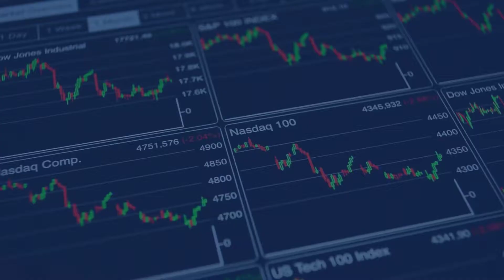Net Zero Needs Nuclear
The world has (mostly) committed to net zero by around mid-century, meaning that there will be no net emissions of greenhouse gasses, which encompasses a lot of things. The problem is how to get there? Our world is a mostly hydrocarbon-based energy economy. No one is willing to go backwards or compromise anything to get there, so something has to give. Crosscheck to nuclear power for a moment, this cleantech option is regrettably demonized by activists, we struggle to counter the social media operatives with science and mathematics. Canada, which once lead the world in nuclear reactor technology with the Candu reactor design (safe and reliable) is still a global leader in uranium exploration, resources and safe and efficient uranium mining. Mostly in the province of Saskatchewan. SubscribeEmail address is invalidThank you for joining InvestorIntel daily email updates Enter Fission 3.0 Corp. (TSXV: FUU | OTCQB: FISOF) – the third generation company with a management team that has already succeeded twice in finding uranium in one of the most prolific uranium districts in the world, the Athabasca Basin in Saskatchewan. There are a significant number of exploration companies with exploration assets in the region, but Fission has the benefit of been there, done that twice in the area, so we can say with some degree of certainty that Fission is run by one of Canadas leading uranium exploration teams. We recently interviewed CEO Dev Randhawa on the Uranium Boomlet and how US President Biden is continuing with President Trumps green energy policies. After all, you cant have electric cars without electricity if Net Zero is the objective, the world cannot generate enough electricity without the nuclear option. Fission 3.0 recently raised $8.0 million and has about $10.0 million cash on the balance sheet, so they are well-funded for future drilling. As investors know discoveries matter and also, you must (in any industry) invest with teams that have done it before. The exploration team at Fission has a successful methodology that has a proven track record and in Saskatchewan, that is a necessity. With cash in the bank, the company estimates that it has enough cash in the bank to initially drill three of its exploration prospects. Plans are being made for winter drilling and the associated logisitics, so watch for drilling to commence this winter with results to come out afterwards. The company currently owns their properties 100%, but maybe looking to joint venture partners as well. In any event, they can drill the projects on their own if they decide to do that. It is naive to think that just nuclear energy will save the world from a cold and dark future, as I agree with Bill Gates that the road to avoiding climate disaster will take many difficult things to get is to Net Zero. But in the shorter term, we need alternate, clean sources of energy. You can argue successfully about the contribution of hydrocarbons to climate change, but you cannot argue that nuclear is not a viable option. Fission 3.0 is part of the solution. They have successfully done it twice before its hard to argue that.